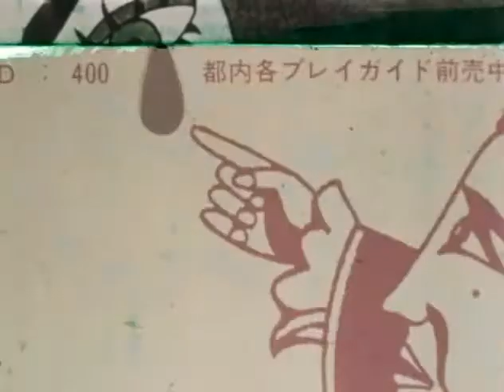APOKALYPSIS de ciskox